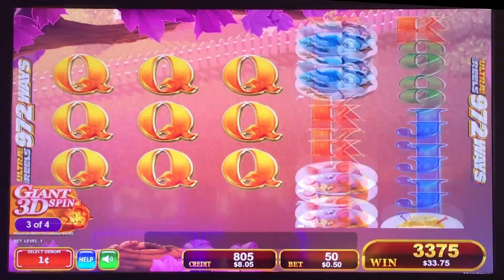😄 ++NEW Purr-fect Catnap slot machine, Big Win Happy Goose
The key to winning this game is to get Wilds on both Reels 4 and 5 on your first respin (if not again later) because it not only contributes to that spin's win amount, but it also gives you the needed extra free spins.